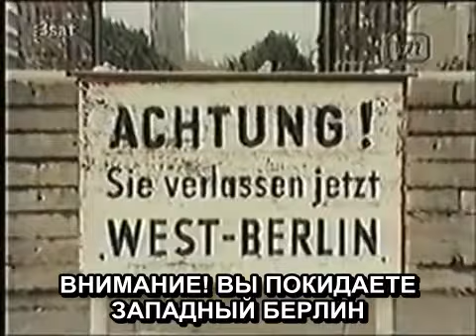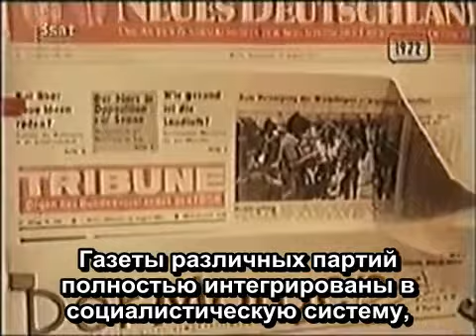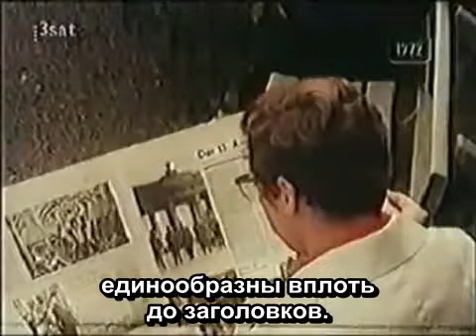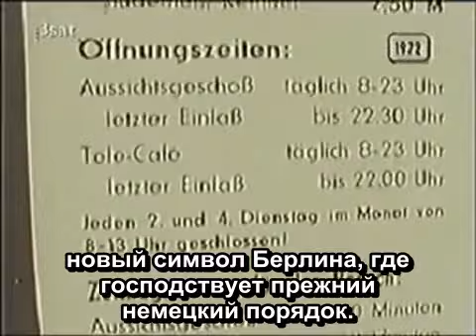Восточный Берлин (1972)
Документальный фильм западногерманского канала ZDF о Восточном Берлине (1972 год)